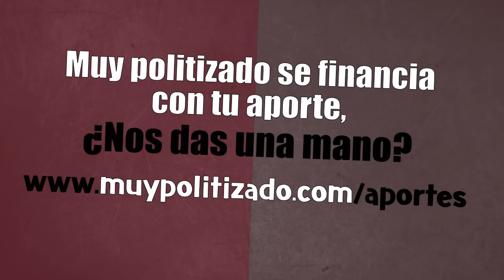Rinconet contra nuestros periodistas serios... y los últimos delirios de Alfredo Casero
Sebastián Fernández (Rinconet) analiza, en compañía del Profe Romero, el desempeño de nuestros periodistas serios, con una labor destacada de Joni Viale y la participación especial de de Alfredo Casero.